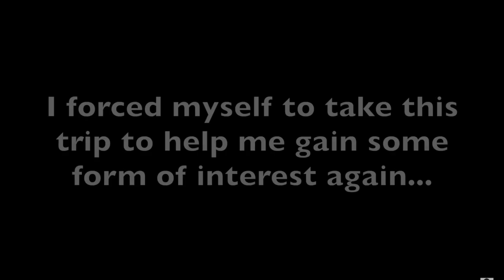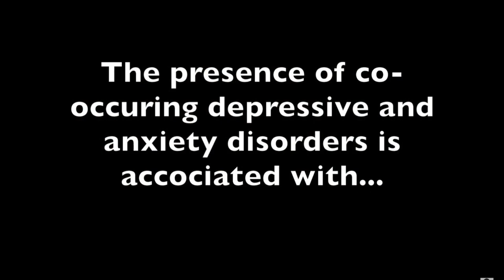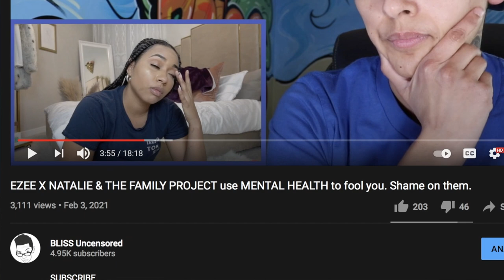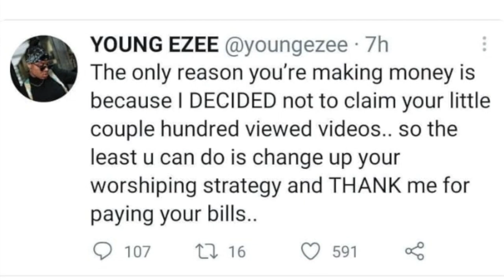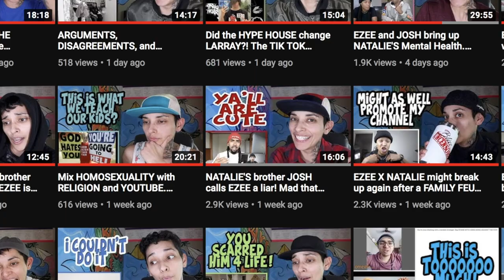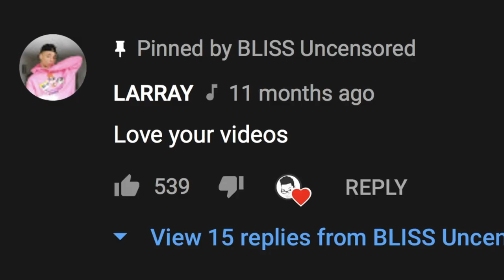YOUNG EZEE lets the MONEY and FAME get to her head! BLISS defends the UNDERDOGS!